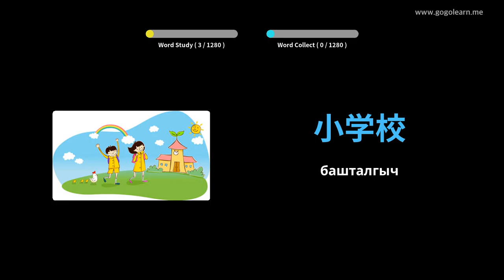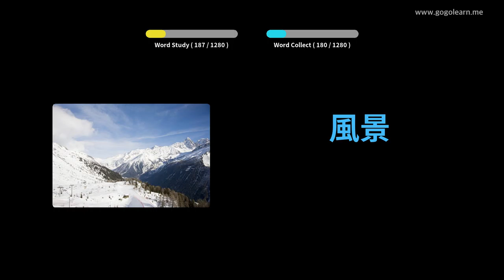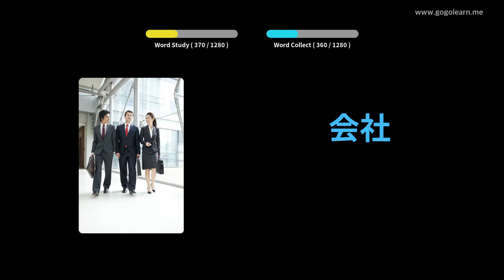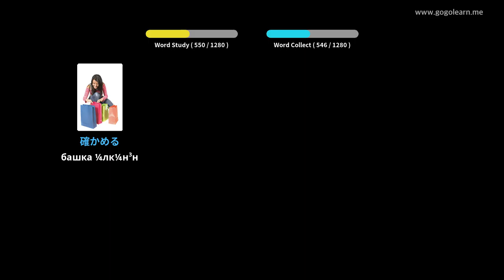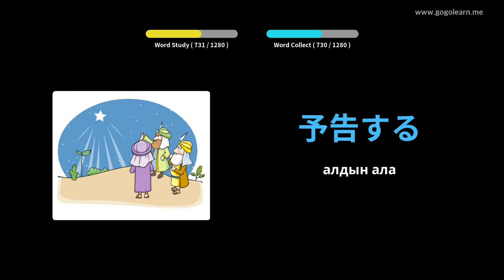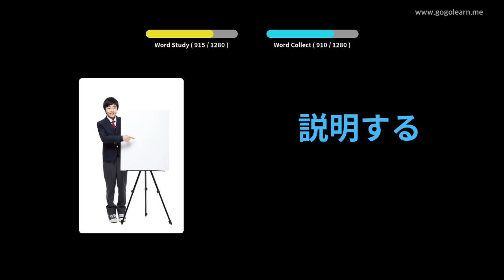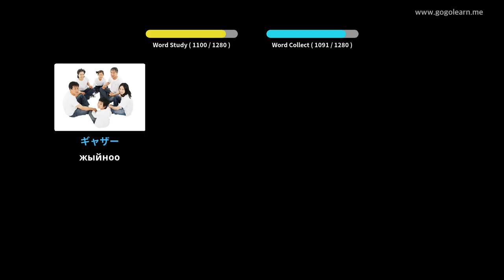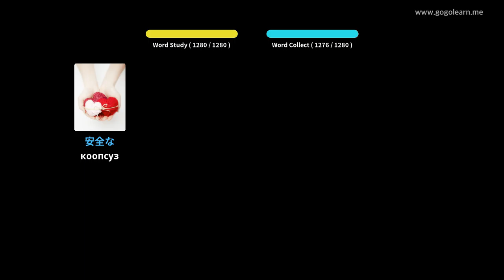Japanese Vocabulary Студенттик | Golearn